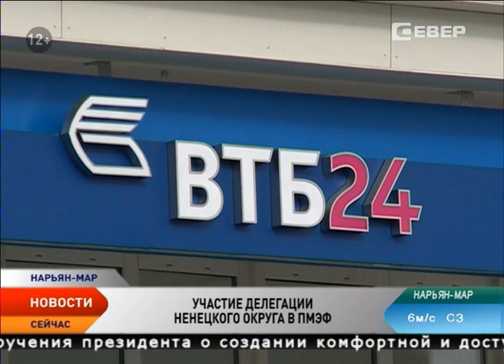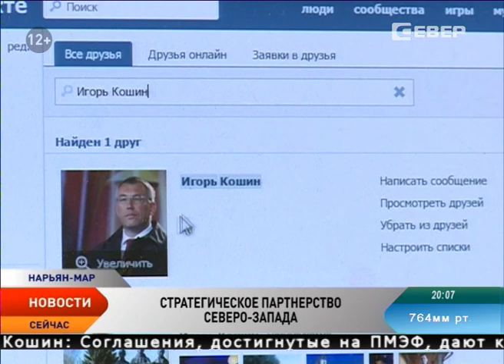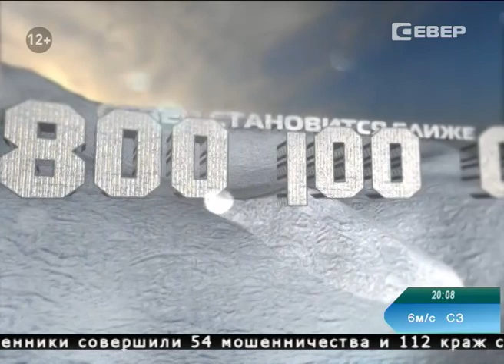Новости Ненецкого округа от 16.06.2016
Новости Ненецкого округа:
В Санкт-Петербурге начался 20-й международный экономический форум.
Игорь Кошин в рамках Петербургского международного экономического форума подпишет два соглашения.
Ненецкий округ вновь остался без интернета и сотовой связи.
В образовательных учреждениях Ненецкого округа появятся службы примирения.